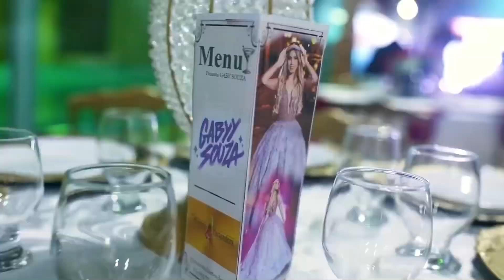MELHORES MOMENTOS DA MINHA FESTA DE 15 ANOS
Vem ver tudo que rolou na minha festa de 15